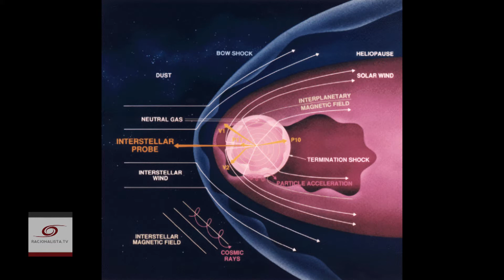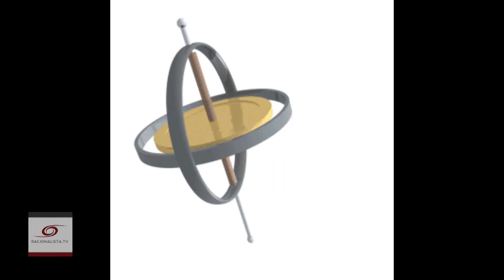Rozmowa o Carlu Saganie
Robert Śliwa i Jacek Tabisz rozmawiają o Carlu Saganie, jednym z najwybitniejszych popularyzatorów nauki. W trakcie rozmowy starają się odpowiedzieć na pytanie, jak dziś popularyzować naukę. Dawkins nazwał naukę "poezją rzeczywistości" i to jest chyba dobre motto do tej rozmowy.